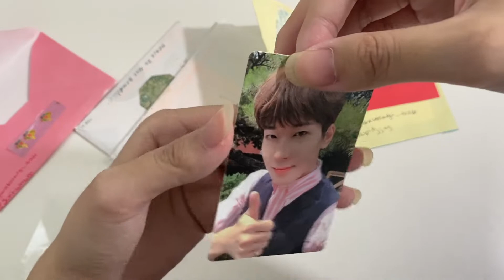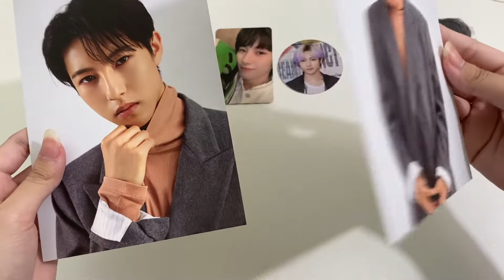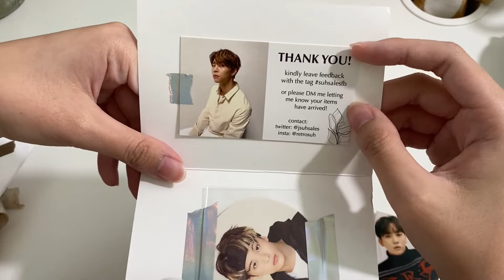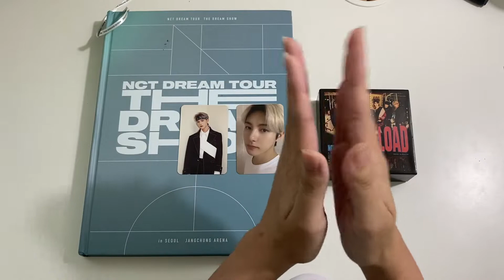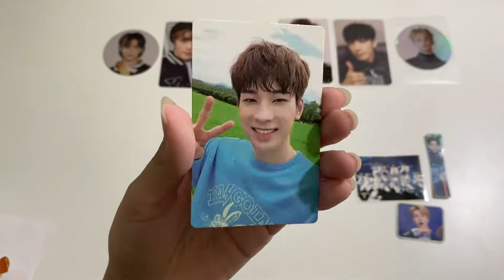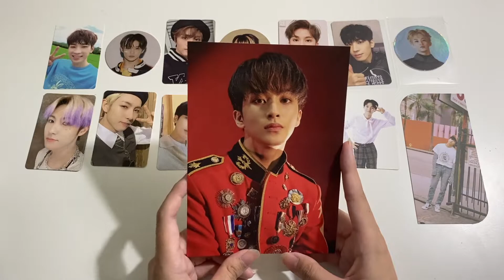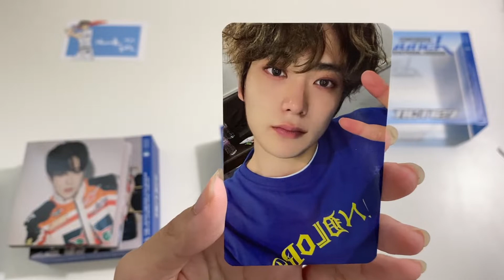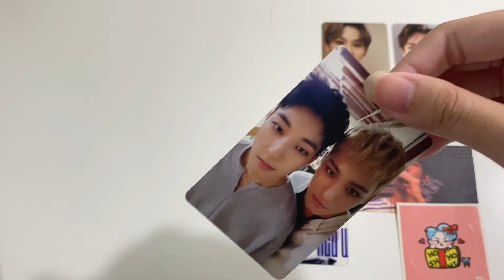collective kpop haul ღ (trades, nct kihnos, dreamshow pb, and more punch albums!)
I just wanted to add a disclaimer that I filmed all of this before the wonu incident. I wanted to address the wonu situation...I am not defending him for what he did and what he did was wrong. I hope he addresses that soon. I've actually have not been having a good time handling this situation and I even took him out of my twitter layout and am considering changing my username...I am just really disappointed and distressed about the whole situation.

anyways I filmed this collect kpop haul today!!! majority of them were trades but nonetheless I hope you enjoy!! hope everyone is having a good day :) expect another haul video, a craft video, and a (HUGE) putting photocards away video!!! icon inspired by zimzalibih on youtube!!!

here are timestamps with certain items:
00:00 intro
00:55 wonu an ode poet pc
1:24 wonu happy ending pc
2:35 wonu ymmd pc
4:16 wonu an ode begin pc & real pc
5:14 renjun ridin cc
6:42 renjun we boom boom pc
8:00 renjun dreamshow postcards
9:14 wonu an ode truth pc
10:41 renjun dreamshow 1 day 2 pc!!! (holy grail)
13:42 another wonu truth pc
14:25 mark Neozone c ver cc
15:44 nct dream reload kihno
19:23 nct dream dreamshow photobook!
22:21 mark superhuman cc
22:59 wonu directors cut pc
24:05 (thank you isa I love you!!) mark final round player 2 pc
25:24 mark neozone n ver cc
26:17 haechan neozone t ver pc
27:52 mark final round player 1 cc
28:51 wonu an ode hope pc
29:51 wonu henggarae hana ver bookmark
30:39 renjun sum cheer event pc
33:00 mark final round player 1 pc
33:59 mark final round player 2 cc
34:45 wonu henggarae set ver pc
35:19 renjun ridin and rollin ver pcs!
35:47 mark final round postcard
38:07 renjun dreamshow 2 day 1
39:09 wonu an ode begin pc
40:04 wonu henggarae hana ver pc
44:55 final round kihnos
45:39 extra final round albums
47:10 mark final round kihno pc
48:13 mark superm korean press pc
50:01 meanie pc

here are a series of cards to keep yourself informed!!!

i hope everyone is staying safe and healthy during this time!! 💚

- ji(an)